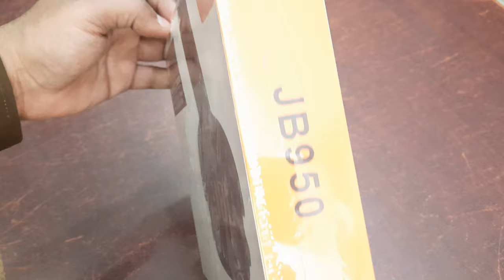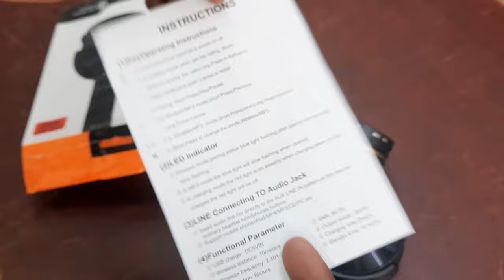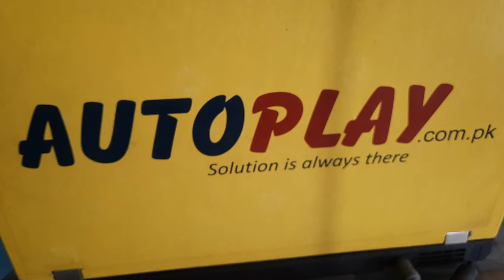JBL Everest Limited JB950 Bluetooth Wireless Headphone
JBL Everest Limited JB950 Bluetooth Wireless Headphone | AutoPlay